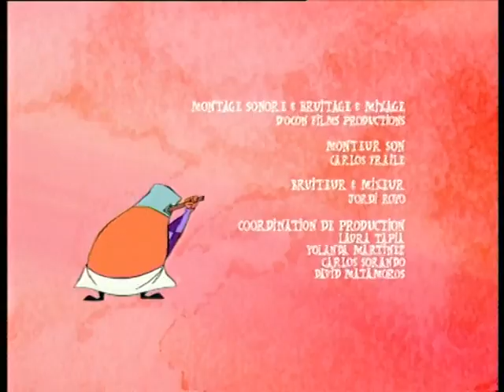FROG ET FOU FURET / THE FROG SHOW : episode "Muette rainette" / "The frog of silence"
Scenario : Philippe Lacoeuille
Réalisation : Philippe Vidal

A female frog prevents the princess from sleeping. Frog is placed at the sides of the female frog to obtain silence. But each time Furet recovers Frog, it causes big noise and the fury of the princess who attacks the guard.

Une grenouille femelle empêche la princesse de dormir. Frog est placé aux côtés de la femelle afin d'obtenir le silence. Mais à chaque fois que Furet récupère Frog, il provoque du vacarme et la fureur de la princesse qui s'en prend au garde.